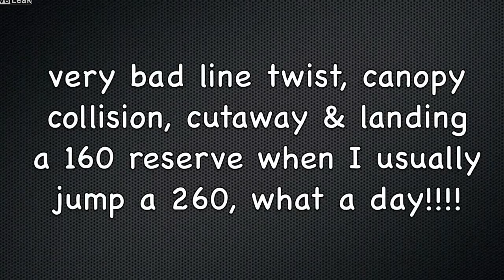Near DEATH experience....Parachute Gets Tangled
Close encounter with death of the parachute jumper whos parachutes in tangled up thousands of feet above the ground.